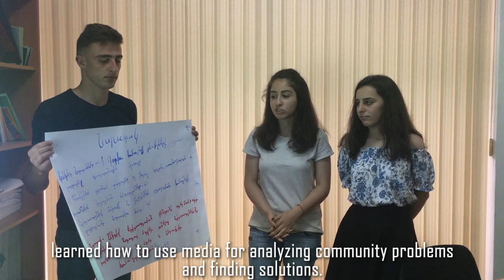Help to renovate the library in Goris, Armenia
The goal of the initiative is to unite young people with innovative ideas through the creation of an active Open Space, to create new cooperation and collaborations, thus promoting community development.

We are planning to repair and renovate the center with Crowdfunding donations and organize events that will contribute to the active functioning and will increase the attendance of the library.